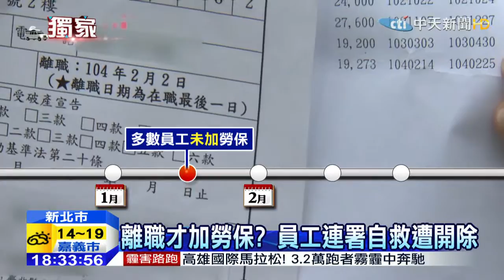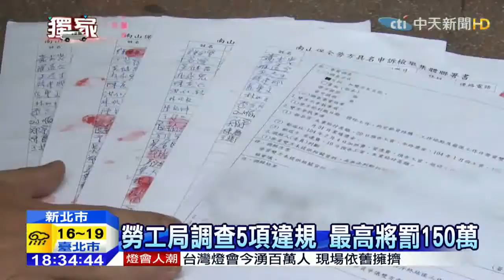20150308中天新聞 保全控血汗公司 老闆惡意欠薪300萬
新北市一名保全經理控訴，員工超時工作，加班沒有加班費，薪水比法定薪資還低，簡直就是間血汗公司，還沒幫員工加保勞保，最後惡意欠薪300多萬，還聲稱要結束營業，39名員工連署抗議，結果部分員工遭到無端開除，勞工局調查該公司涉嫌五項違規，若事實確定最高將開罰150萬。